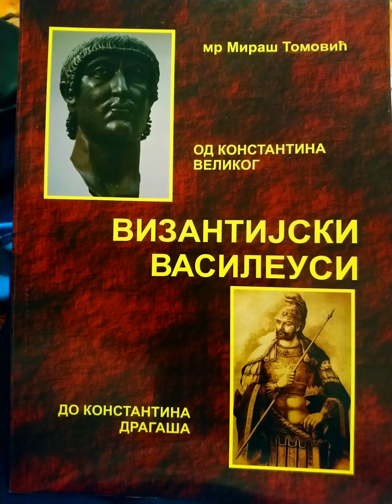Историја Византије: Мираш Томовић, Византијски Василеуси, (Одломак Нићифор II Фока 963-969)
Текст читао: Историчар Ненад Николић